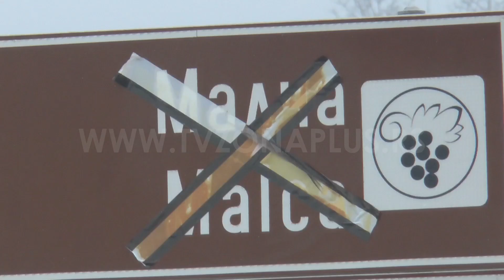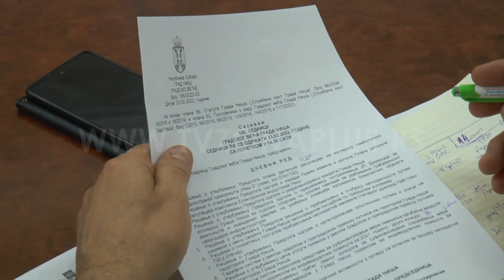IZGRADNJA ODMORIŠTA KOD MALČANSKE PETLJE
Usvajanjem plana izgradnje odmorišta sa jedne strane auto-puta kod Malčanske petlje stekli su se uslovi da se izgradi odmorište koje je predviđeno na ovakvoj saobraćajnici iz pravca Bugarske prema Nišu.

Načelnik Uprave za građevinu Miroljub Stanković dodaje da je Gradsko veće usvojilo i izmene plana detaljne regulacije kompleksa Elektronske industrije zbog proširenja poslovanja jedne firme i da će se, ukoliko bude bilo potrebe, plan menjati i za druga preduzeća.

Miroljub Stanković

Neposredno uz Malčansku petlju sa zapadne strane na šest hektara gradiće se odmorište za potrebe auto-puta iz pravca Bugarske.

Odluka je doneta još 2018. godine ali je procedura trajala dugo zbog republičkih uslova saobraćaja, pribavljanja planskih rešenja i dobijanja mišljenja Komisije za planove Grada Niša ali i Gradske opštine Pantelej na čijoj teritoriji se odmorište i nalazi.

“Jedan plan je na autoputu, u zoni Malčanske petlje, jednostrano odmorište na autoputu. Pre par godina, prilikom puštanja autoputa, profunkcionisao je do bugarske granice, ali na njemu nedostaju svi oni sadržaji kao što su benzinske pumpe, odmorište itd. Ono o čemu danas pričamo nije benzinska pumpa, nego odmorište sa turističko-ugostiteljskim kapacitetima”, kaže Miroljub Stanković, načelnia Uprave za građevinarstvo.

Gradsko veće usvojilo je i plan detaljne regulacije kompleksa niške Elektronske industrije, na području od jednog hektara za potrebe IT firme.

“Razlog menjanja plana jeste potreba firme koja privređuje u ovom kompleksu za proširenjem”, objašnjava Stanković.

Stanković dodaje da je osnovni plan za Elektronsku industriju donet 2014. godine i da do sada nije menjan.